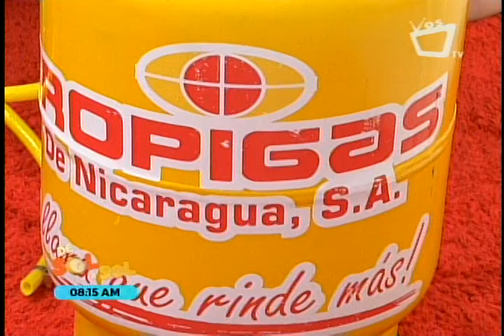Entrevista Tropigas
19 de Noviembre 2016